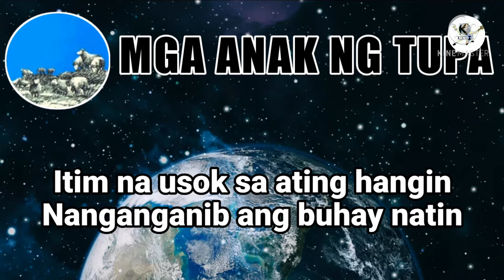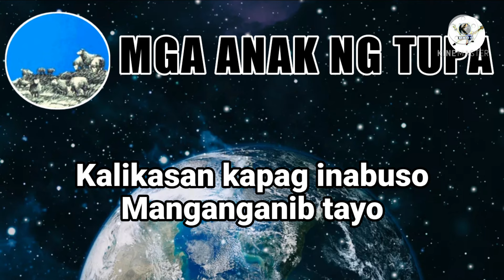KALIKASAN - MGA ANAK NG TUPA (LYRICS & CHORDS)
Song Title : KALIKASAN
Band Artist : MGA ANAK NG TUPA
(LYRICS & CHORDS)
Intro: Am - F - E dim - E
          Am - F - E dim - E - Am

Am                F
Mga puno pinuputol
Edim       E
Mga ilog nilalason
Am                    F
Itim na usok sa ating hangin
Edim               E
Nanganganib ang buhay natin

A         C#m
Kalikasan.
D                          E
Kapag inabuso, manganganib tayo
A         C#m
Kalikasan.

.    (Enterlude) Am - F - Edim - E - Am

Am               F
Kagubatan ay hinahawan
Edim                   E
Halama't hayop walang tirahan
Am                F
Kabundukan at kabukiran
Edim               E
Dapat nating pangalagaan

A         C#m
Kalikasan.
D                          E
A         C#m
Kalikasan.

             (Adlib) Am - F - Edim - E -
                          Am - F - Edim - E - A
A         C#m
Kalikasan.
D                          E
A         C#m
Kalikasan.

A         C#m
Kalikasan.
D                          E
A         C#m
Kalikasan.
D E A.